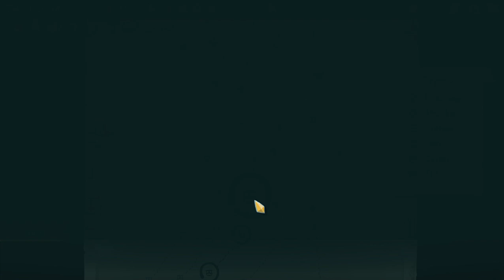Slay The Spire - Standard: The Ironclad (01/07/2024 - 2/3)